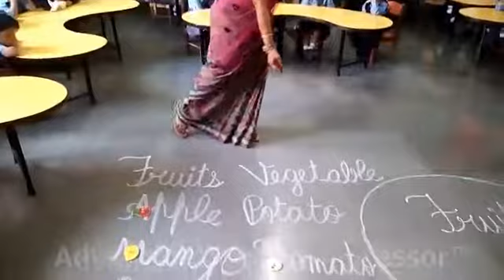Vegetables & Fruits Activity by the kids in Renaissance School, Bulandshahr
An activity to identify the Vegetables and Fruits to little kids of class Nursery Rose at Renaissance School, Bulandshahr.